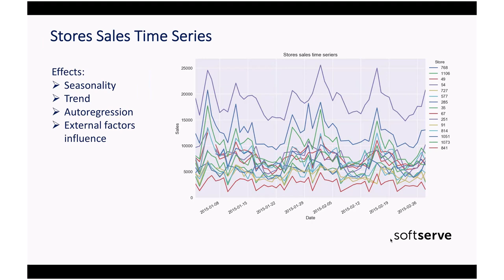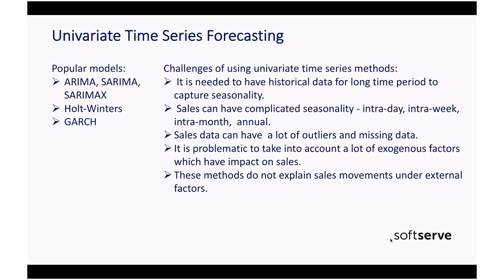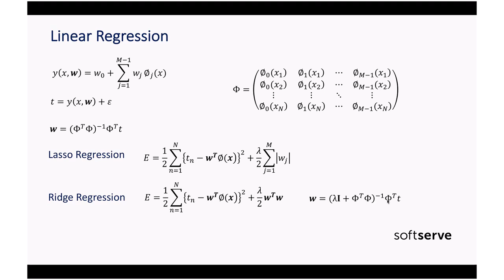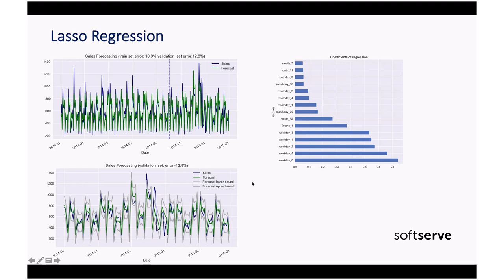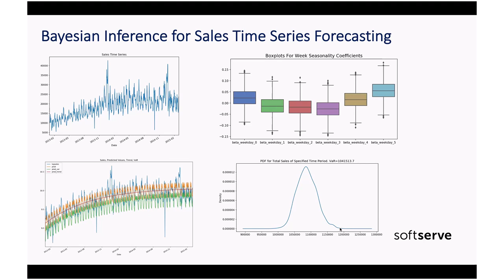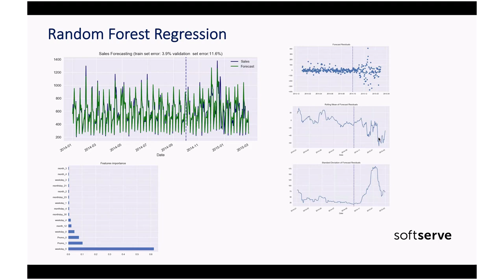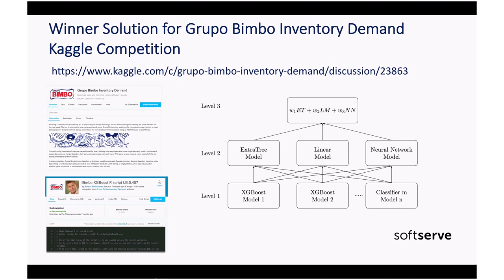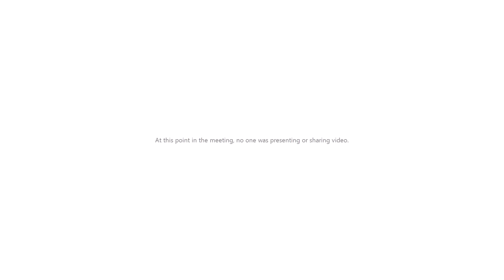Modern Approaches in Sales Predictive Analytics by Bohdan M. Pavlyshenko (Rus)